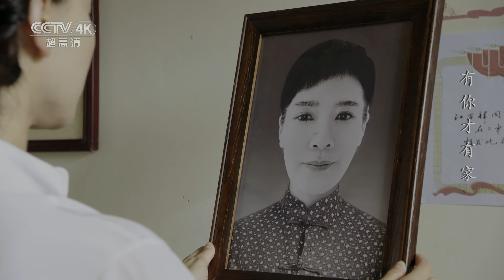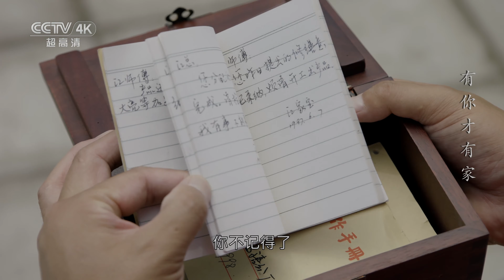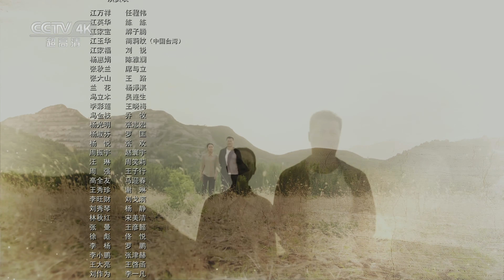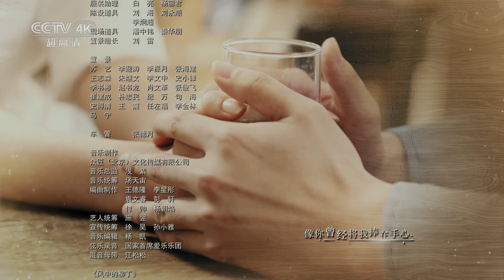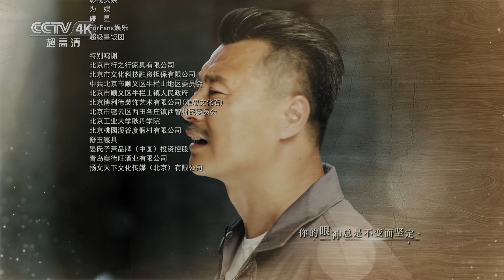【4K】🏠江万祥与五个儿女互相道歉 也终于和张婶儿领证了（大结局）《有你才有家 We are one》EP50【CCTV热播剧场】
Highlight：张秋兰费尽周折终于找到江万祥，江万祥激动万分，冲过去抱住她嚎啕大哭。静静画了一幅全家福，在绘画比赛得奖了，江家宝捧着这幅画热泪盈眶。张秋兰特意准备了酒和菜，想起自己来江家已经二十几年，她不明白江万祥为何要把她撵走，江万祥不想拖累她，可又舍不得她离开。

✨片头 00:06
🏠英华和张大山领证 07:56
🏡江万祥劝英华让小刚出国留学  15:51
🛋️街坊亲友齐贺江万祥七十大寿 28:21

■□剧情简介■□
该剧讲述了毕生坚守传统技艺的老木匠江万祥与儿女们冲突不断，在长女江英华的协助下，一家人于亲情羁绊中抚平创伤、共同成长的故事。